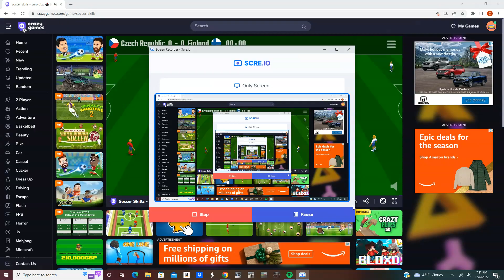CAN THE CZECH REPUBLIC WIN THE WORLD CUP? // SOCCER SKILL- EURO CUP